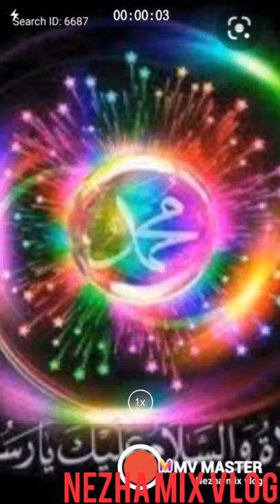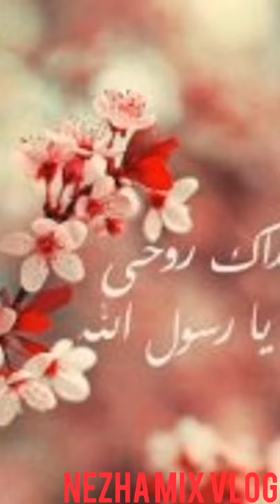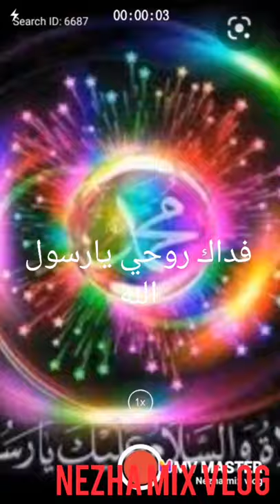هدية لكل حبايبي فاليوتيوب بمناسبة المولد النبوي الشريف